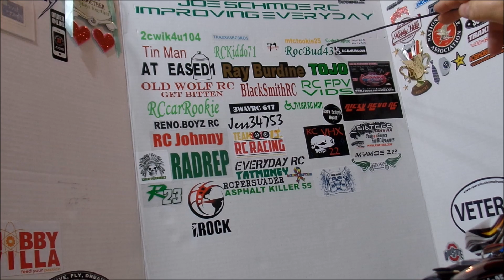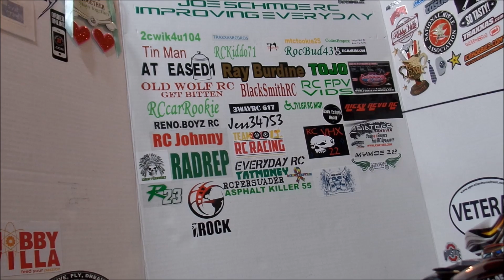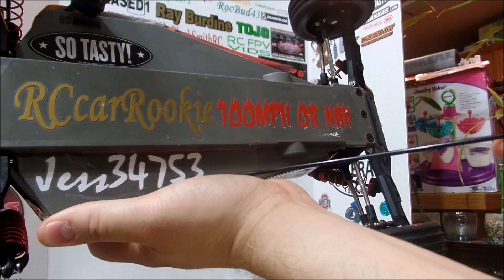2015Sep02 Update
Roll call, decal updates, and a few RC updates.